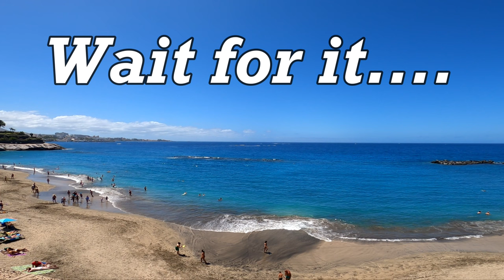Tenerife - Is it worth going on holiday to Costa Adeje now?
Costa Adeje, Tenerife, 2022. Hey guys, come with me for a walk in Costa Adeje.  Autumn is slowly arriving in Europe and it is getting rainy and cooler everywhere.  In the Canary Islands it stays warm.  Take a look at how Costa Adeje looks now. What do you think is it worth a vacation?  Escape the cold for a few days!

Costa Adeje, Teneriffa, 2022. Hey Leute, kommt mit mir auf einen Spaziergang in Costa Adeje.  Der Herbst hält langsam Einzug in Europa und überall wird es regnerisch und kühler.  Auf den Kanaren bleibt es warm.  Schaut euch an, wie Costa Adeje jetzt aussieht.  Was meint ihr, lohnt sich ein Urlaub? Der Kälte für ein paar Tage entfliehen!